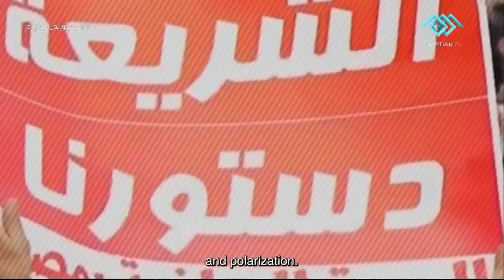القرار .. " قرار شعب" يذاع اليوم الساعة العاشرة مساء